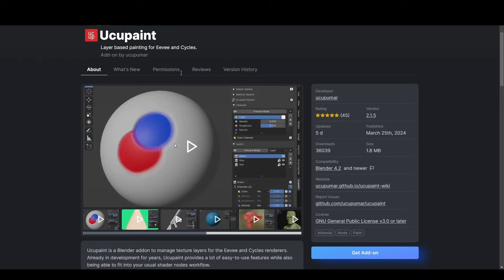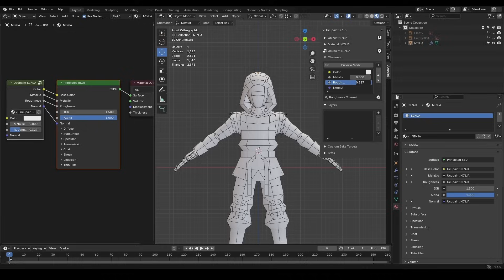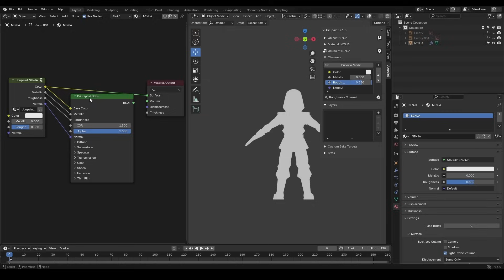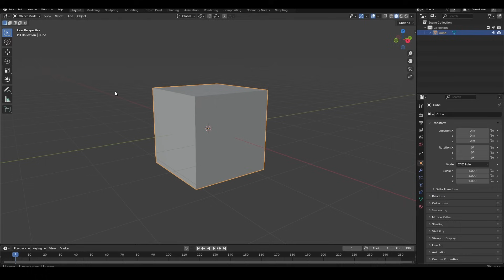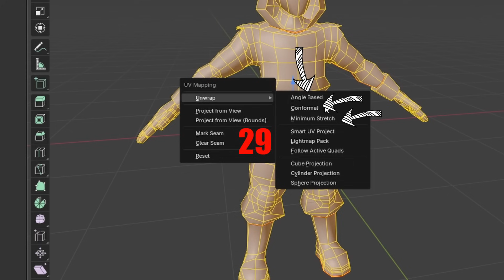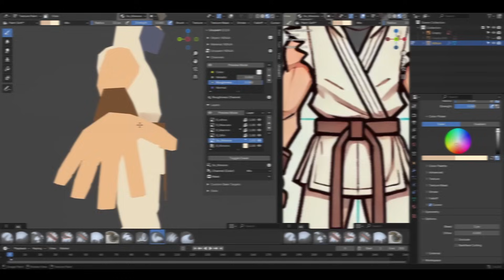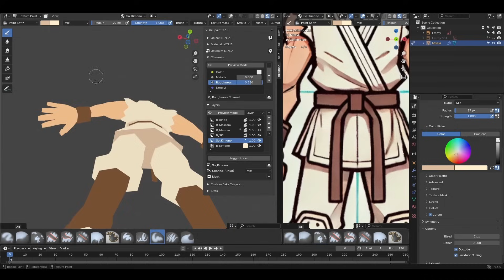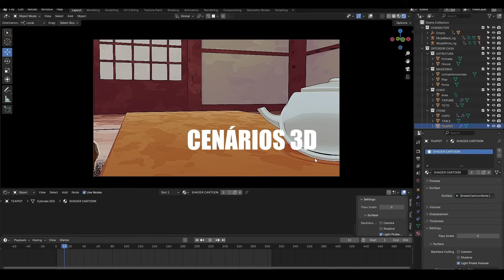Como Criar Texturas Handmade no Blender do ZERO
⏳Vou te mostar como criar texturas no seu personagem low poly através da ferramenta de texture paint, e o Add-on UCUPAINT

Se baseando na referência, iremos criar um personagem 3D ideal para games e animações simples usando software 3d Blender.

✨✨CONHEÇA MEU PROJETO FEITO INTEIRAMENTE NO BLENDER:✨✨
LIVRO DO ABA: